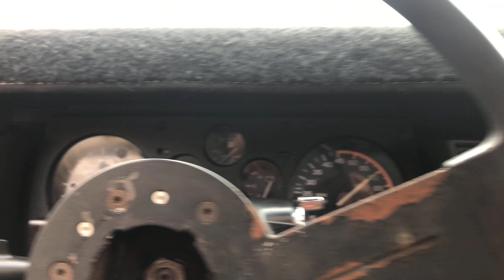NEW C10 FOR MY BROTHER 😎 WHICH ONE DID HE GO WITH!?!?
Road trip with my brother in search for his new C10 round eye. Find out which one he ended up going with!!